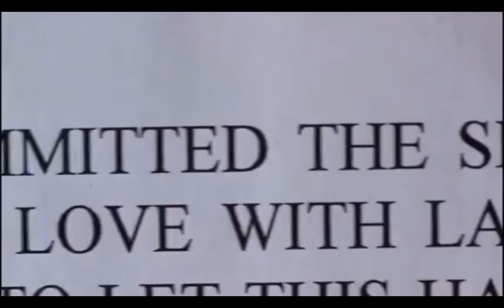Wicked Minds (2003) Thriller Hollywood Movie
A young man returns home from college to find his father remarried, until the sudden murder of his father leaves everyone suspect.
A Harvard graduate finds his life falling to pieces after embarking on a torrid affair with his new stepmother -- but everyone seems to have something to hide and the motivation for murder is universal in this twisting thriller from director Jason Hreno. It's been a long time since Holden Pryce (Andrew W. Walker) has paid a visit to his estranged father, and upon graduating from Harvard, Holden decides to put the past on ice and check up on his well-to-do dad. Stunned to learn that his father's new bride, Lana (Angie Everhart), is half his father's age, Holden soon begins to suspect that something is amiss in the couple's lavish household. Holden's suspicions are confirmed when he is seduced by the irresistible Lana, and when he threatens to blow the lid off of their affair the discovery of his father's lifeless body points to foul play. But who could it be that is behind the murder -- a scheming femme fatale or a jealous son?

Holden Price has felt homeless ever since the passing of his mother who was his touchstone to family. He has never felt close to his successful and wealthy father, sporting apparel company owner Mason Price, for how he has treated both of them in Mason's need to win in any situation at any cost, Holden's parents long having been divorced. Holden's only connection to his father has been as his unlimited bankroll. As such, Holden decided to travel the world following his graduation from Harvard, his education and travels funded by Mason. Mason calls Holden "home" to Chicago specifically to pass along some news which Holden only learns upon his arrival: that Mason has gotten remarried to a much younger woman, Lana, a proverbial trophy wife. Lana is up front to Holden that most in Mason's life, especially business associates, believe that she married him solely for his money. Largely left to their own devices in Mason's neglect, Holden and Lana begin an affair in their mutual attraction. If it came to light, their affair would cause a major problem for both when Mason is found murdered. Beyond trying to hide their affair, the question becomes if either one of them is the murderer and if so if the other is in mortal danger at the murderer's hands in the murderer's end goal.